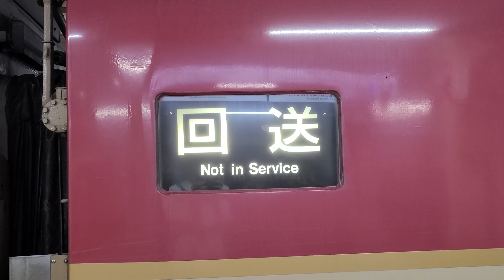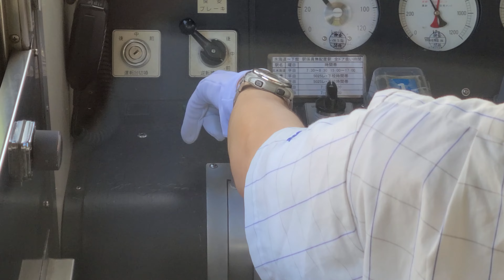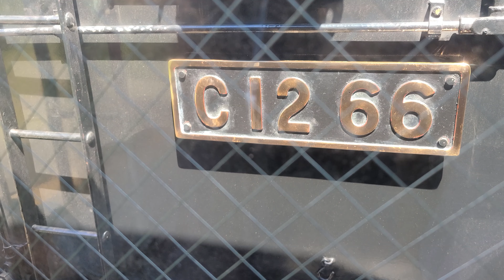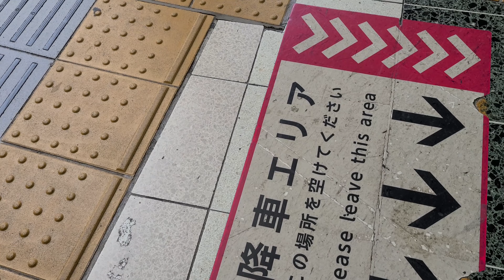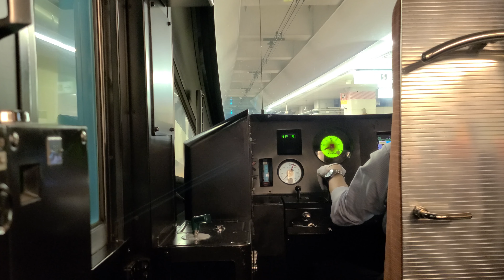【関東地方警笛】2023年ミュージックホーン・警笛集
2023年関東の警笛集です。JR東日本をはじめ東京メトロ、関東鉄道、東武、小田急、京王などです。
基本的に東京で、蒸気機関車の汽笛を撮るために真岡鐵道、東武鉄道、JR東日本、秩父鉄道、山北鉄道公園に、道中でJR東日本、東京メトロ、関東鉄道、小田急に乗車しました。
また、今年小田急ロマンスカーに初めて乗車しました。京王ライナーは、完全に出発時鳴らさなくなっていたのが悲しいところです。

撮影車輛
JR東日本
E261系、E257系5500番台、E001系、E233系、E353系、ELぐんまよこかわEF65形501号機、SLぐんまよこかわC61形20号機
JR東海
285系3000番台
JR西日本
W7系
東武鉄道
SL大樹C11形207号機、C11形325号機、DE10形1099号機、500系特急リバティ、70000系
東京メトロ
関東鉄道
キハ2000形
真岡鐵道
SLもおかC12形66号機、SLキューロク館D51形146号機
秩父鉄道
SLパレオエクスプレスC58形363号機、7800系、デキ200形
小田急電鉄
70000形GSE、60000形MSE、1000形
京王電鉄
5000系京王ライナー
東京都交通局
都電荒川線8900形
山北鉄道公園
D52形70号機